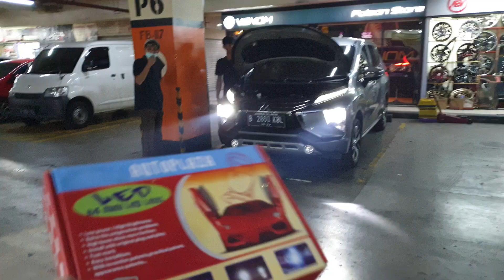Mitsubishi xpander solusi lampu mobil trang fokus no silau tmbus hjan plug play Auto1 led mini Proji